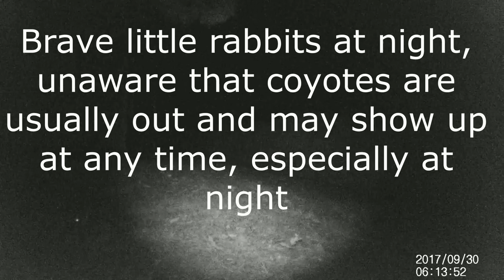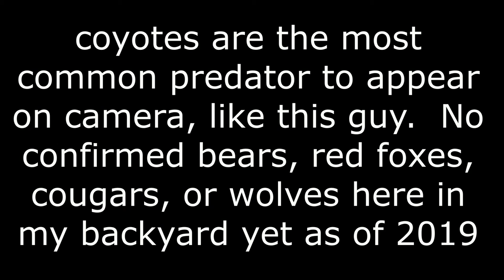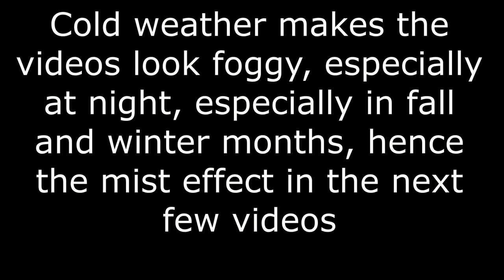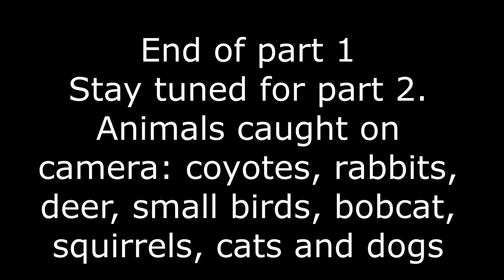Snohomish Trail Cam footage best of 2017 Compilation video part 1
Not made for kids -  I thought it through and I will not classify this video as made for kids at this time.  Basically just trail cam footage animals in my back yard.  It is intended more for a general audience.

Hey guys, as you may know, since fall of 2017, I have had some trail cameras (now days I have 3 of them, plus the Wingscapes bird camera).  Though it has been 2 years since 2017, I thought I would revisit the footage I had and make them into a compilation video featuring some of the best footage I have captured for the months of September and October.  Tentatively planning to do a compilation video for November and December 2017, along with all of 2018 when I get around to them, God willing of course.

Animals caught on camera in this video includes: ferral cats, stellar jays and other small birds, bobcat, coyotes, squirrels, deer, opossums, and dogs (Tucker the golden retriever, and neighbor black lab Hank).  Tucker has since passed away late November that year and Hank has become a regular by the cameras since then.  It was definitely an eye opener having the trail cameras as now I have a better idea of what kinds of animals my back yard gets.  Besides the usual small animals, we also get deer, bobcats, and coyotes sometimes.  Did get one that looks like it could either be a young coyote or a red fox, but it is hard to tell either way (more likely a coyote though).  Still have yet to get confirmed sightings of cougars, bears, red foxes (besides the gray foxes I got on camera in Florida back in October), owls (though they do have a presence in my area and can be heard hooting at night, especially in the winter months, eagles, hawks, elk or moose (I have seen elk near North Bend Washington on various occasions, especially in the Meadowbrook Farm Park area between North Bend and Snoqualime, but I can't say I have seen them here in Snohomish yet).

Check it out.  Other notes: yeah you can hear a buzzing noise in some of the later videos, though I think they are likely planes flying by.  One thing about having a trail cam: you never know what you are going to get each day and night.  Some nights I get coyotes, and there are other nights where they are absent.  BTW, trail cam can be most useful in rural areas, wooded areas, desert environments, and even in the mountains.  Iffy areas would be: suburban neighborhoods (unless if your house backs up to a green belt, forest preserve, field, or woods) and cities (though besides random people, you might get smaller animals like squirrels, pigeons, dogs, raccoons, and maybe even an urban coyote or fox in some places.